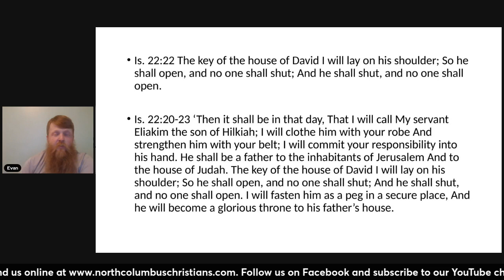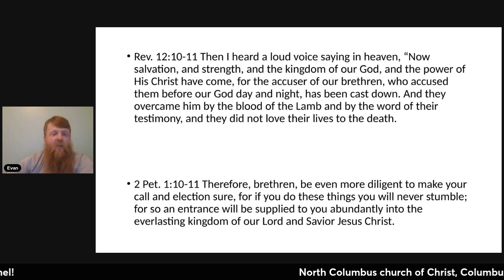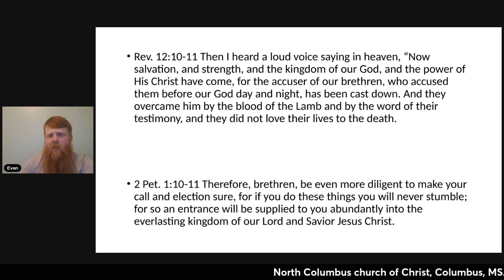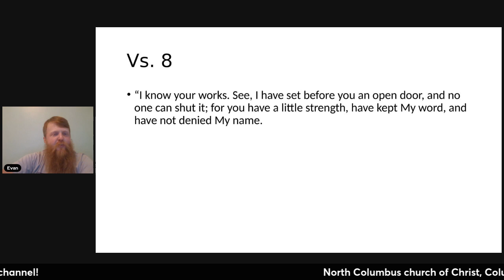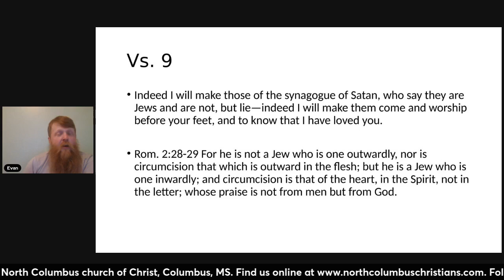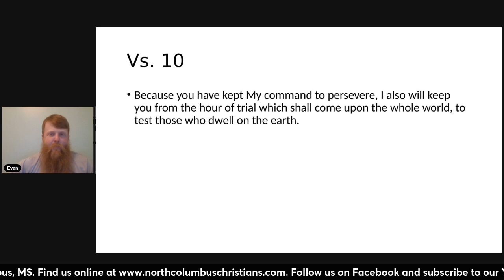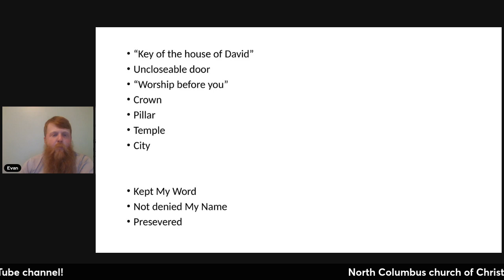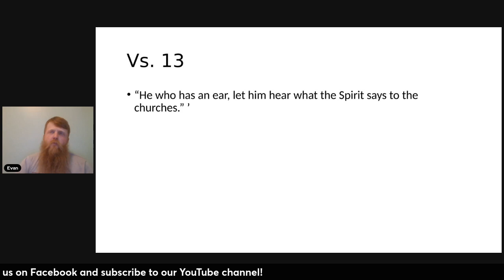The Church at Philadelphia